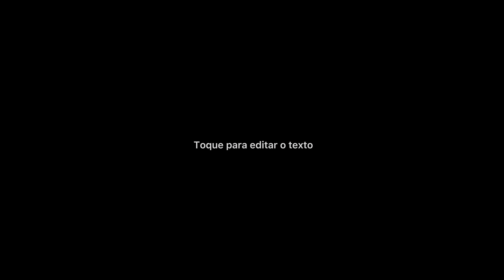Cuvave - Tem som de pedaleira grande // PRESETS 🔥🔥🔥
Esse pequeno, tem som pra caramba…

Link para quem não mora no Brasil

Site Oficial | Em construção